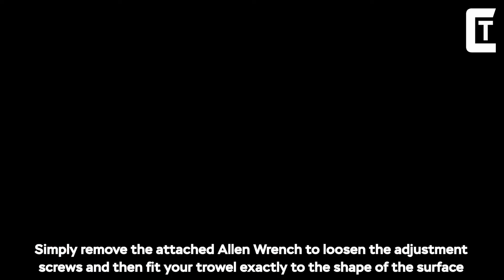Construction Tools and Equipment That Every Worker Must Have ▶53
Every construction tool is necessary to achieve good results in the whole project. Tools may by general tools such as shovels and hammers, or specialist tools such electrical tools. Some tools are multi-functional. It is important that the correct tools are available to carry out the works, otherwise there may be delays to carry out the works with an inappropriate tool which can cause damage, improper installation or safety issues. With this amazing construction tools you will have everything you need for any project, whether it be building or repair a house.

0:00 INTRO

0:13 U.S. SAWS

0:42 BOLT STAR

1:54 WISKEHRS

2:57 INNOVATOOLS

3:36 U.S. SAWS

4:40 POLYWATER

5:30 ROKAMAT

6:00 TAPETECH

7:03 TOUGHBUILT